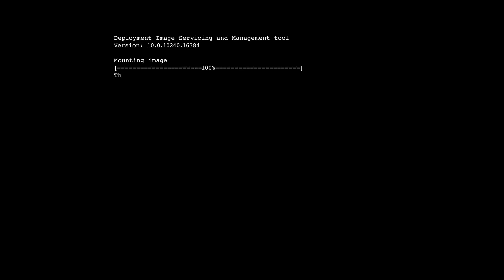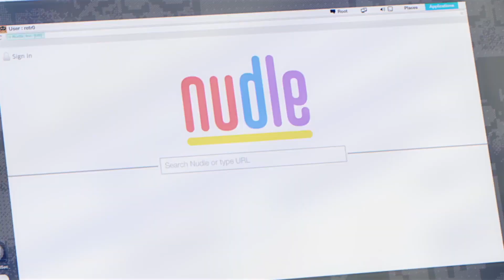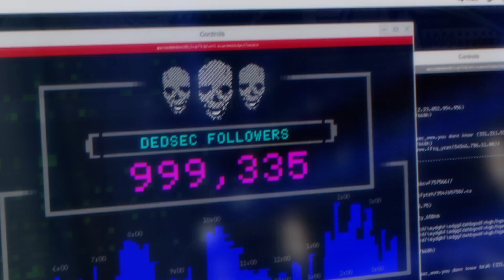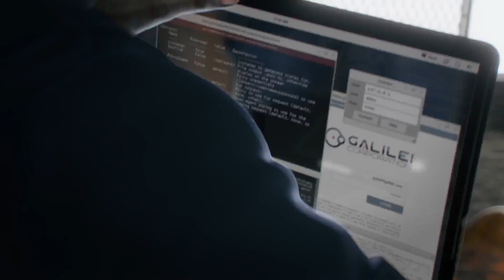Watch Dogs 2 - Remote Access #1 - Marcus & Dedsec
"Remote Access" is a series of videos that go in-depth on various aspects of the game.